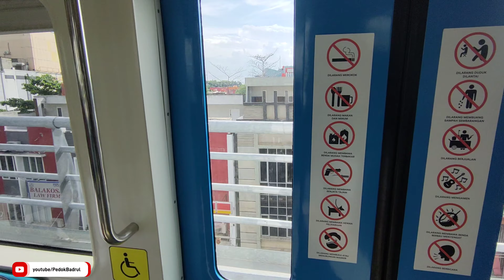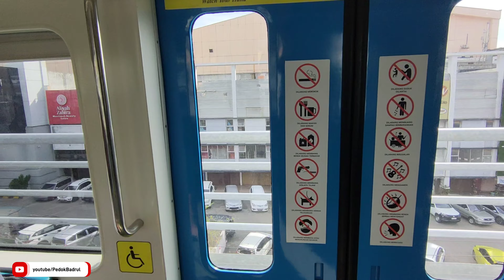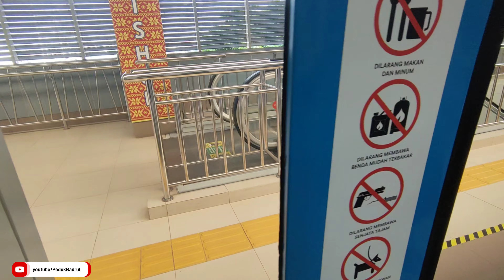MENCOBA LRT PALEMBANG DARI STASIUN DEMANG KE DJKA.